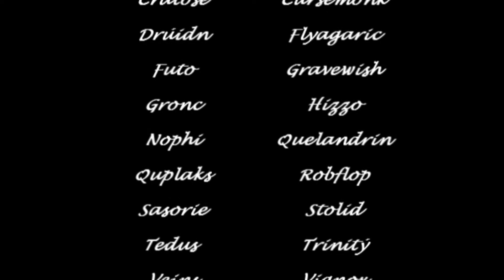Valithria Dreamwalker Heroic (25) by Axiom!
Server: Chamber of Aspects - EU
PoV: Robflop - Holy Priest